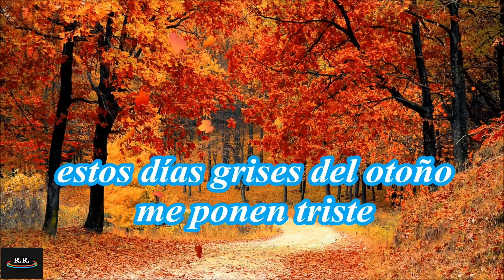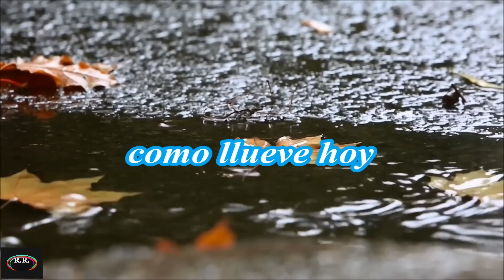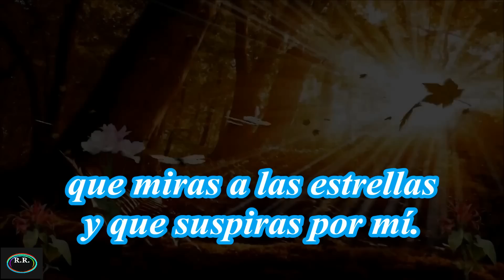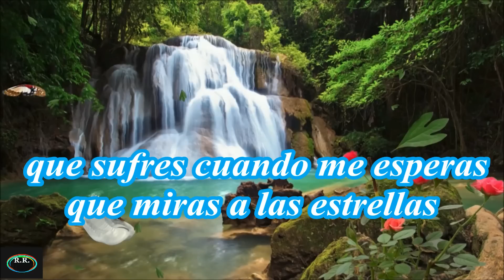Canción de otoño - ( letra ) - José Luis Perales